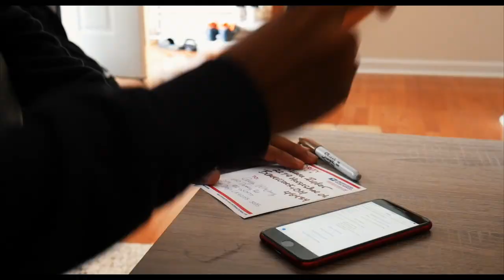EXPLORING THE CINCINNATI ART MUSEUM & delivering packages !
Might start uploading on a regular basis because of the simple fact that I have nothing else to do while I'm in Ohio for school . So if I do I need you guys to show me mad love . Thanks, DS .